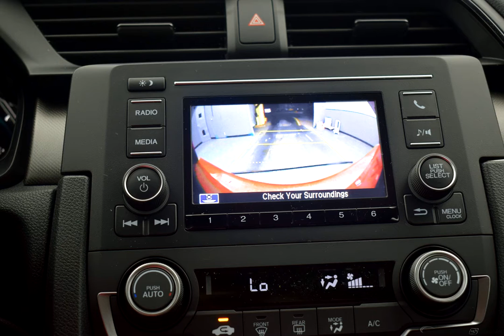2020 Molten Lava Honda Civic 4D Sedan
New 2020 Molten Lava Honda Civic 4D Sedan LX Blk Clth
   CARFAX SERVICE RECORDS AVAILABLE, Blk Clth. Factory MSRP: $21,480

$1,448 off MSRP! FWD CVT 2.0L I4 DOHC 16V i-VTEC Molten Lava 2020 Honda Civic LX

30/38 City/Highway MPG
Options And Features: